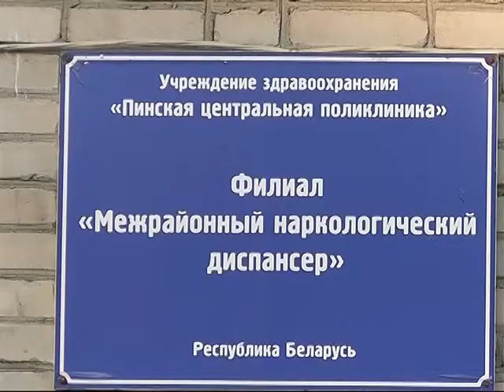Акция по борьбе с пьянством проводится в Пинске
В рамках профилактической акции Брестского УВД в Пинске проведен ряд мероприятий по борьбе с пьянством.